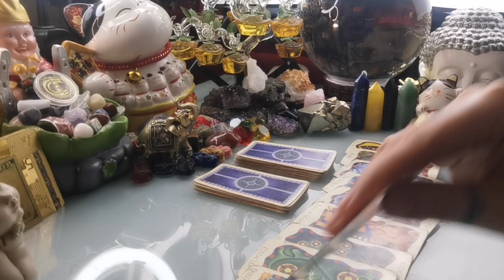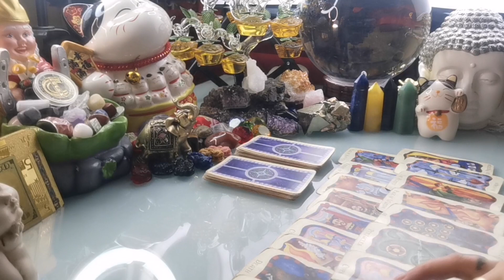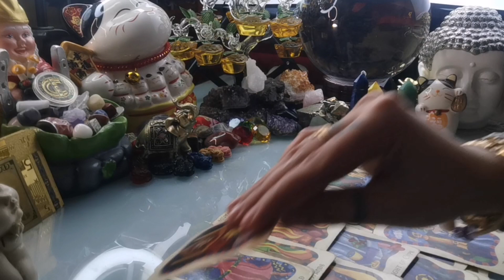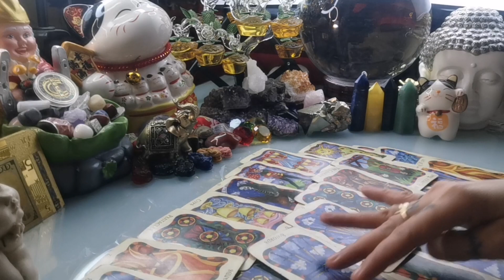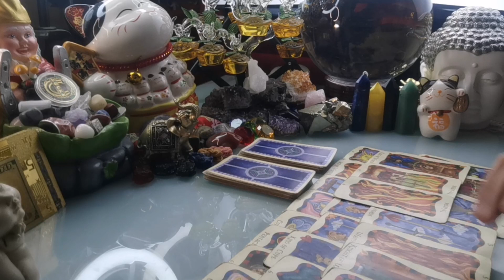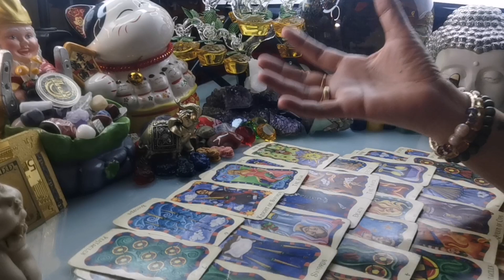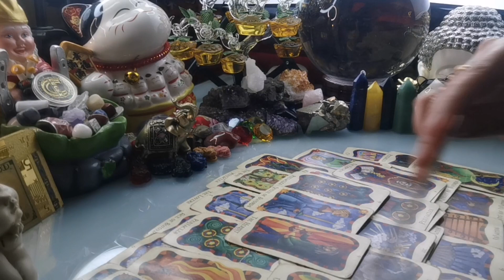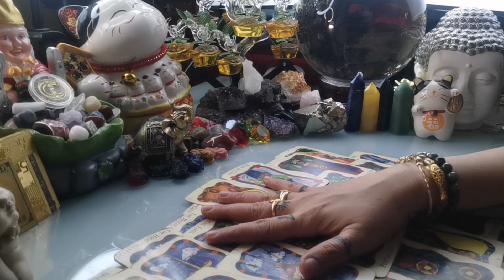KAPALARAN 🔮🧙‍♀️ HOROSCOPE NGAYONG ARAW DECEMBER 16,2020 KALUSUGAN, PAG-IBIG AT DATUNG-APPLE PAGUIO7